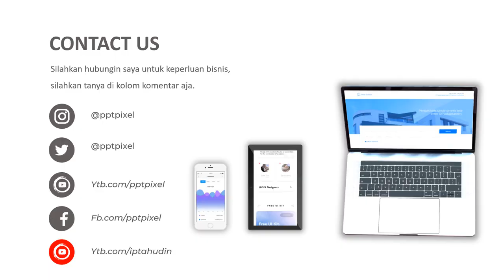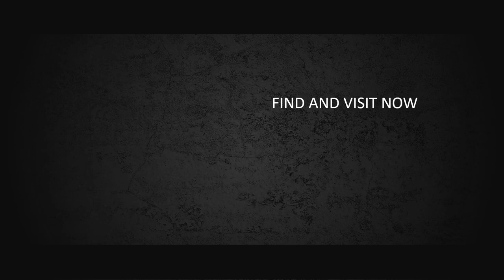Video Promosi Fashion, Style, Beauty, Ootd, Casual Outfit Ideas, Inspirasi Untuk Wanita Muda, Gemuk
Jasa Video Iklan fashion nova haul, Kaos, modelling gaan, fashion, runway, plus size fashion, Fashion, Style, Beauty, Ootd, Casual Outfit Ideas, Inspirasi Untuk Wanita Muda, Gemuk, Model, Desain atau

By : Iptahudin
m.me/iptah